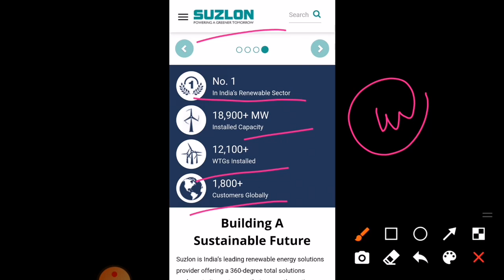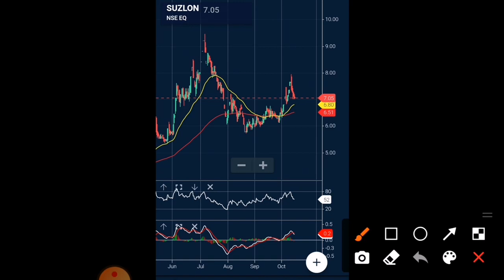Suzlon Energy Latest News Today, Suzlon Energy target